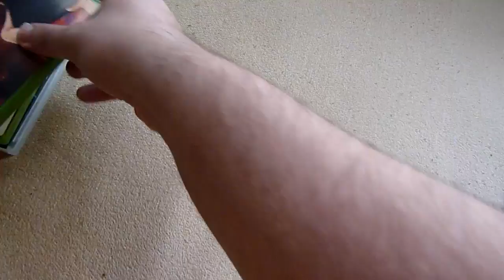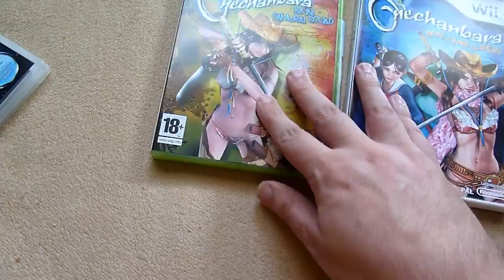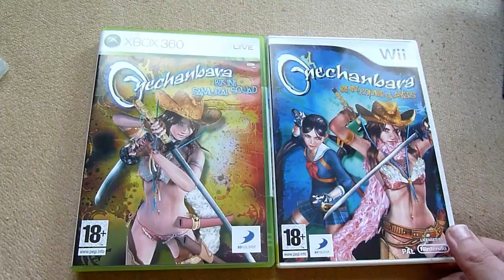Das Halloween Kollektion Addon & Geschichten vom Flohmarkt {GERMAN}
Auf Wunsch folgen hier noch mal kleine Games aus meiner Halloween Games Kollektion (bei denen ich nicht zu faul war sie herauszusuchen) und der erste Teil der Serie "Geschichten vom Flohmarkt"

Preisvergleiche:

Golf (NES) - zwischen 4-5 €
Turok 3: Shadow Of Oblivion (N64) - ab 16/17 €